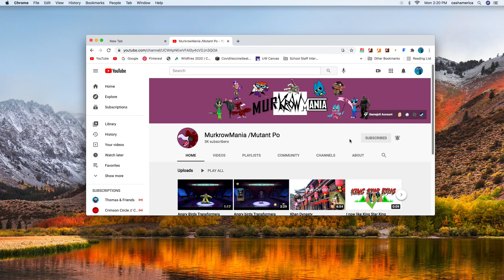Congrats to MurkrowMania /Mutant Po for reaching 3K subscribers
And MurkrowMania /Mutant Po, if you're watching this, congratulations on 3K subscribers.